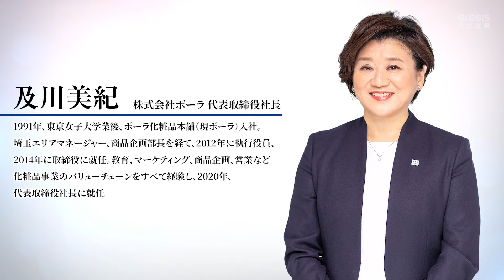ポーラ代表取締役社長 及川美紀氏の挑戦、人生哲学、大事にしている価値観、今後のビジョン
【動画の続きはコチラから！7日間無料体験で全編視聴可能です】

‹GLOBIS学び放題のコースについて›
「リーダーの挑戦（82）及川美紀氏（株式会社ポーラ代表取締役社長）」

グロービス経営大学院学長の堀義人が、日本を代表するビジネスリーダーに5つの質問（能力開発／挑戦／試練／仲間／志）を投げかけ、その人生哲学を解き明かします。今回のゲストは、株式会社ポーラ代表取締役社長の及川美紀氏です。成長を実感できたとき、異動した商品企画部での挑戦、社長としての挑戦、試練を乗り越えるためのアドバイス、社内外の仲間、ポーラ幸せ研究所について、大事にしている価値観、今後のビジョンなどについて語ります。（肩書きは2023年11月7日収録当時のもの）

●ゲスト：及川美紀氏（株式会社ポーラ代表取締役社長）
プロフィール：1991年、ポーラ化粧品本舗（現株式会社ポーラ）入社。美容スタッフ・ショップの経営をサポートする埼玉エリアマネージャーを経て、2009年より商品企画部長に。2012年に執行役員（商品企画・宣伝担当）、2014年に取締役就任（商品企画・宣伝・美容研究・デザイン研究担当）。2020年1月より株式会社ポーラ代表取締役社長。

●聴き手：堀義人（グロービス経営大学院 学長　グロービス・キャピタル・パートナーズ 代表パートナー）
プロフィール： 京都大学工学部卒、ハーバード大学経営大学院修士課程修了（MBA）。住友商事株式会社を経て、1992年株式会社グロービス設立。1996年グロービス・キャピタル、1999年 エイパックス・グロービス・パートナーズ（現グロービス・キャピタル・パートナーズ）設立。2006年4月、グロービス経営大学院を開学。学長に就任する。若手起業家が集うYEO（Young Entrepreneur's Organization 現EO）日本初代会長、YEOアジア初代代表、世界経済フォーラム（WEF）が選んだNew Asian Leaders日本代表、米国ハーバード大学経営大学院アルムナイ・ボード（卒業生理事）等を歴任。現在、経済同友会幹事等を務める。2008年に日本版ダボス会議である「G1サミット」を創設。2011年3月大震災後に、復興支援プロジェクトKIBOWを立ち上げ、翌年一般財団法人KIBOWを組成し、理事長を務める。2016年に茨城ロボッツ、2019年に茨城放送のオーナー就任。2022年、LuckyFes総合プロデューサー。いばらき大使、水戸大使。 著書に、『創造と変革の志士たちへ』（PHP研究所）、『吾人（ごじん）の任務』 (東洋経済新報社）、『人生の座標軸』（講談社）、『創造と変革の技法』(東洋経済新報社)等がある。

‹GLOBIS学び放題のコース内容›
1.イントロダクション
2.能力開発
3.挑戦
4.試練
5.仲間
6.志
7.質問